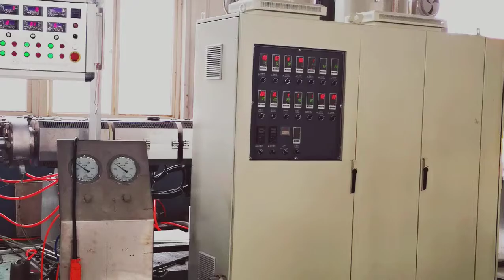hdpe corrugated pipe making machine for 50-300mm